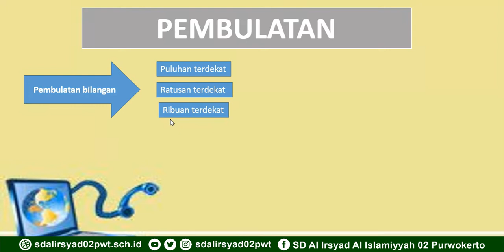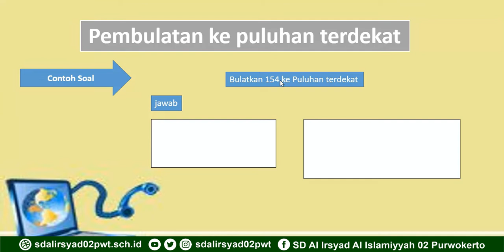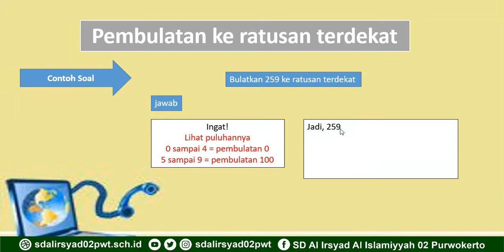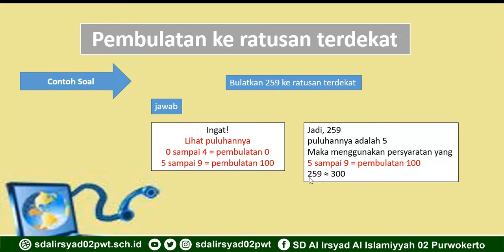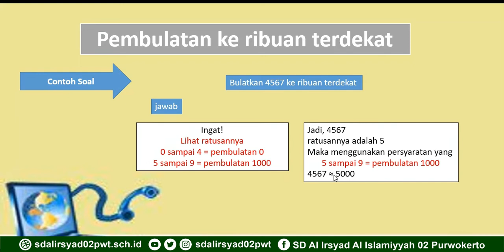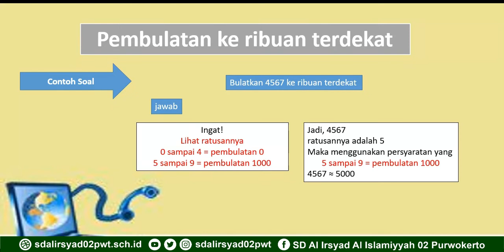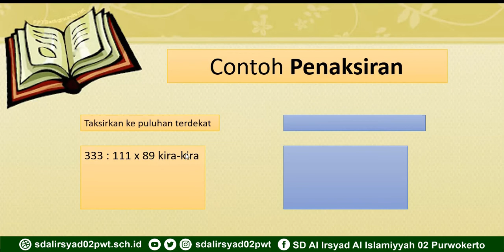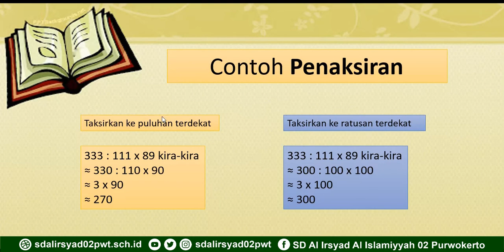Pembelajaran Matematika Kelas 4 Pembulatan dan Penaksiran